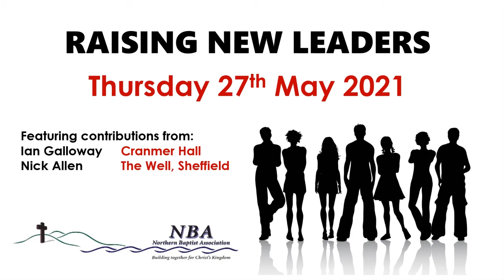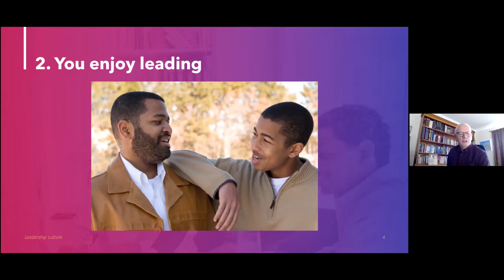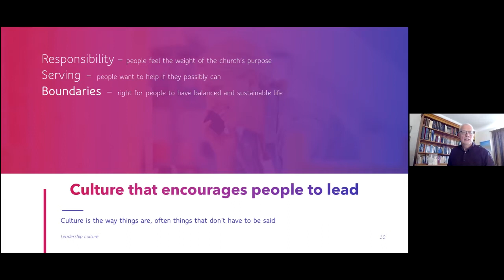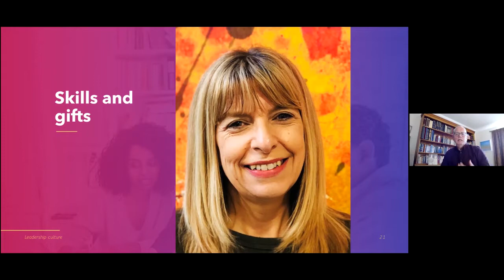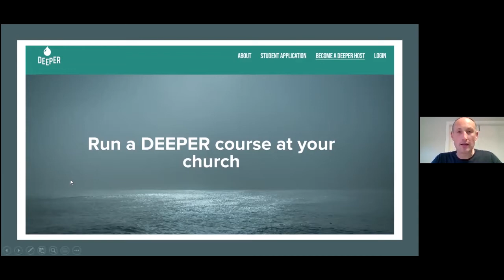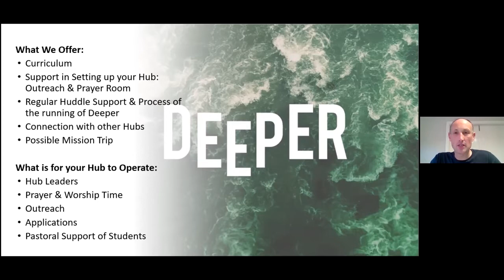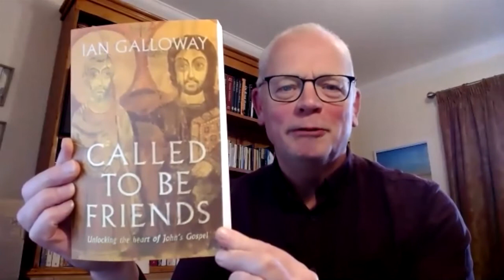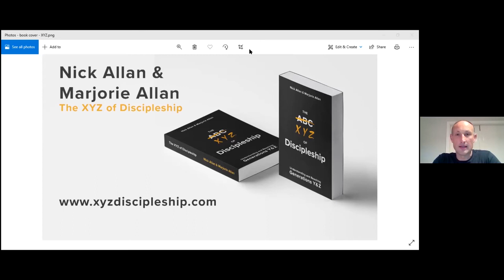Raising new leaders webinar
Recording of an online event addressing how churches can be more intentional in identifying, supporting and releasing new leaders.  With contributions from Ian Galloway (Cranmer Hall), Nick Allan (The Well Sheffield) and Glen Cormack (New Life BC Northallerton)